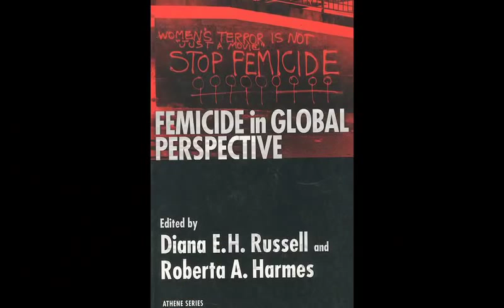The Origin & Importance of the Term Femicide - Diana E. H. Russell, Ph.D.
~ This video starts with Professor Esther Rothblum's Introduction of me on Dec 1, 2011, before I delivered my 22-min speech on "The Origin & Importance of the Term Femicide." I wrote this lecture for a Conference in Amsterdam on Dec 10, 2011, titled Stop Femicide! that was organized by Kurdish women (now postponed til Feb 2012), and for the first Women's Hearings in Cambodia titled "True Voices of Women under the Khmer Rouge Regime on Sexual Violence," on Dec 7 & 8, 2011.

I began my speech by describing the origin of the feminist term femicide, how I defined, then later redefined it. I provided the titles of two anthologies on femicide that I co-edited as part of my largely one-woman campaign to urge feminists in the US to adopt the term femicide.  While my efforts were largely unsuccessful, I was invited to speak about femicide at a seminar in Juarez, Mexico, in 2004. There reknowned Mexican scholar and Congresswoman Marcela Lagarde, who had initiated the seminar,  declared "Sometimes a book comes along that changes history, and Dr. Russell & Jill Radford's book Femicide: The Politics of Woman Killing (1992) is such a book!" Together with other women leaders, she succeeded in disseminating this term in other regions of Mexico, as well as in other Latin American countries. Adoption of the term femicide there inspired many Latin American feminists to found organizations to combat the epidemic of femicides perpetrated there. Lagarde translated the term femicide into Spanish as feminicide & feminicidio. In 2005, she changed her definition of feminicide. I provide several criticisms of her redefinition of this term in my speech.